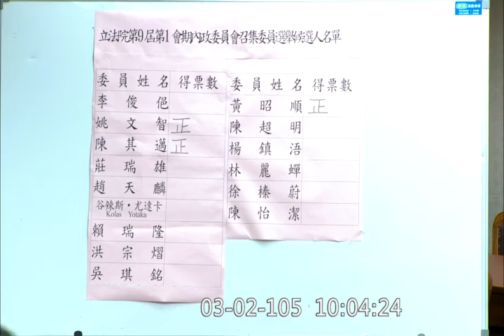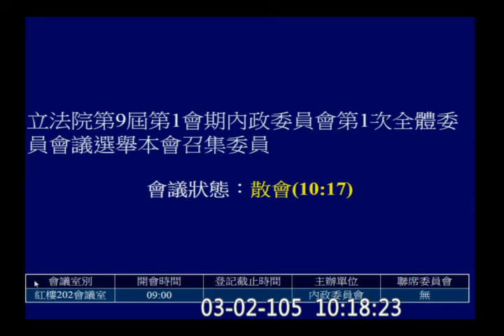20160302 內政委員會 召委選舉（(民) 陳其邁 ; (國) 黃昭順 ）( 姚文智 抽到空白籤) 【立法院演哪齣？】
本會期內政委員會： (民9) 吳琪銘 李俊俋 谷辣斯．尤達卡 姚文智 洪宗熠 莊瑞雄 陳其邁 趙天麟 賴瑞隆 ; (親1) 陳怡潔 (國5) 林麗蟬 徐榛蔚 陳超明 黃昭順 楊鎮浯
主席： 李俊俋